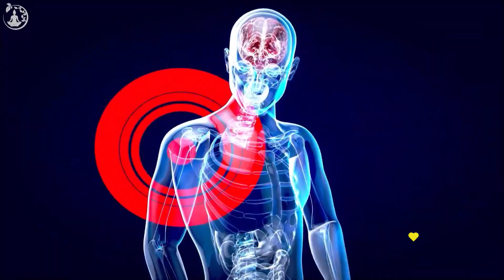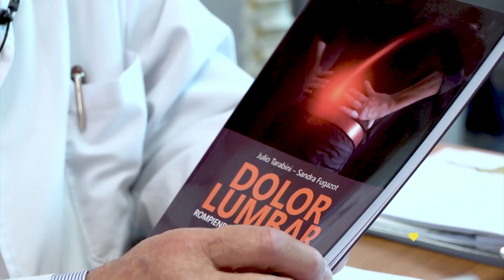“EL DOLOR MENTIROSO” - Dr. Julio Tarabini - BUENVIVIR💛 21/03/23 Canal 4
Es un dolor que hace pensar una cosa, pero que es otra. Es como “El tero y el nido”.

👉 “¡Pero a mí, me duele acá!” suelen decir, cuando se les explica que su dolor no es de ahí. Y hasta tanto no se les confirma con determinados estudios y con una buena respuesta al tratamiento, les cuesta convencerse.

¿Cómo darse cuenta de dónde proviene? Ese es nuestro desafío: determinar su origen, de qué tipo de lesión se trata y confirmarlo o descartarlo, con los estudios que se estime necesarios realizar.

👉 LA CLAVE DE UN BUEN DIAGNOSTICO!

👨‍⚕️ Dr. Julio Tarabini
Tratamiento y rehabilitación de afecciones del aparato locomotor
🏥 Consultorio Dr. Tarabini
Torre del Congreso
Dirección: Av. 8 de Octubre 2355/1703 esquina Bvr. Artigas.